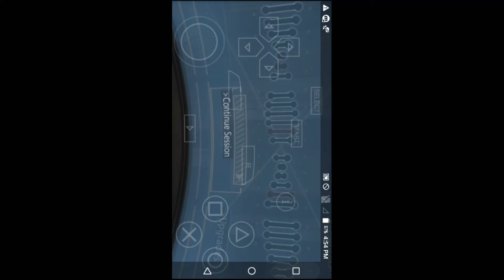Assassin Creed Gameplay -PPSSPP #1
Desi_Player.